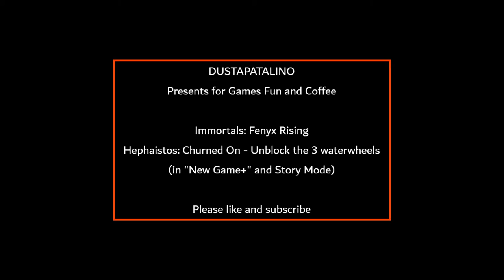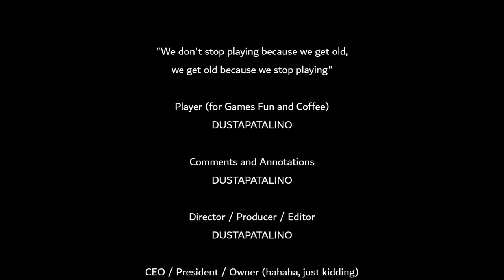Immortals Fenyx Rising Hephaistos Churned On Unblock the 3 Waterwheels